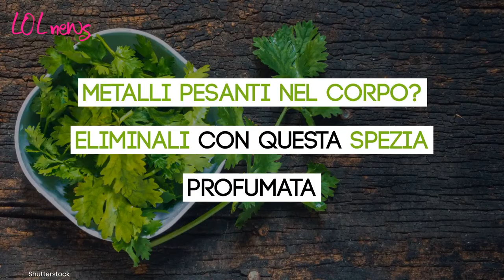Metalli pesanti nel corpo? Eliminali con questa spezia profumata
I metalli pesanti entrano nel nostro organismo in diversi modi, ma c'è una spezia che può aiutarci a rimuoverli in maniera naturale. Ecco qual è e come utilizzarla

Leggi anche : TONNO IN SCATOLA PIENO DI MERCURIO? ATTENZIONE, LE ALTERNATIVE PIÙ SALUTARI